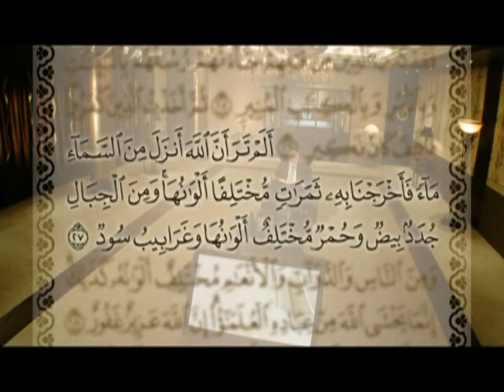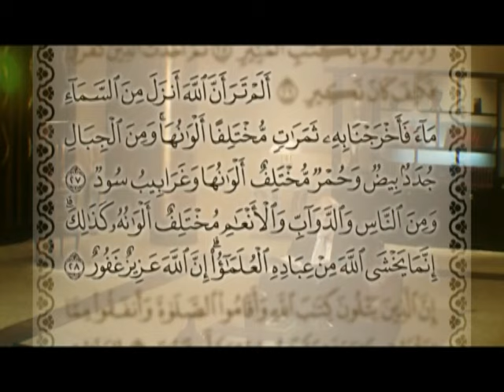سورة فاطر (٧/٦) تفسير الإشارات الكونية | د. زغلول النجار.